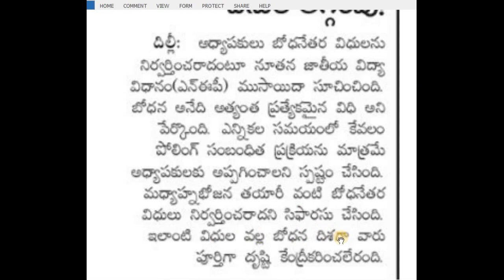TEACHER NEVER BE ENGAGED IN NON TEACHING WORKS NEW EDUCATION POLICY